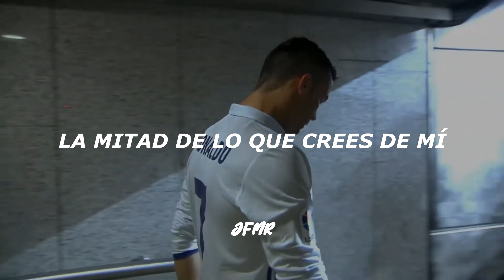El bicho pero con un temazo de fondo